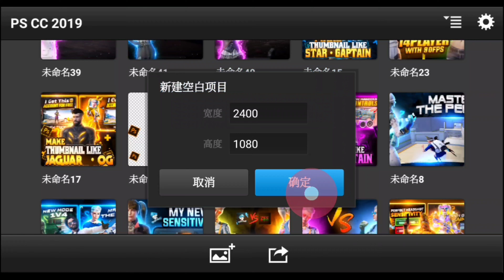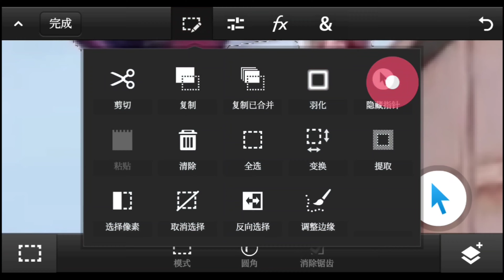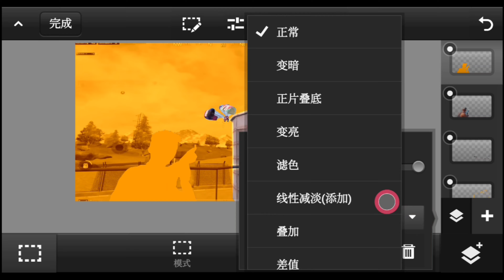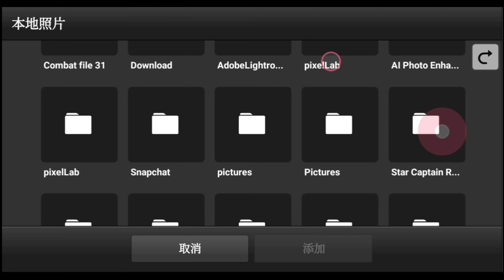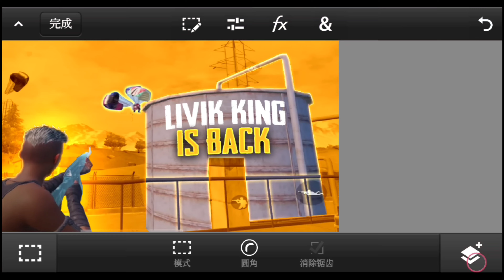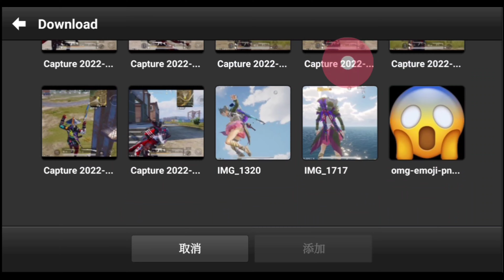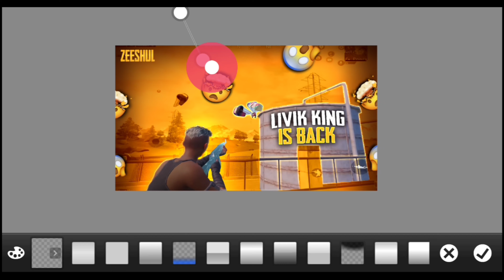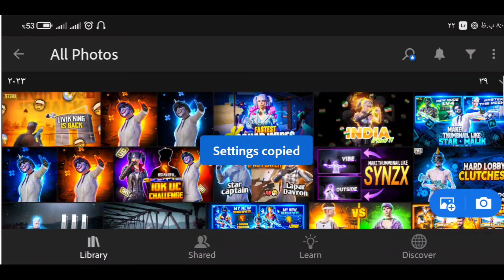How To Make Thumbnail Like ZEESHUL On Android 🔥 | Make PUBG /GMI Thumbnai@zeeshul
How To Make Thumbnail Like  ZEESHUL On Android 🔥 | Make PUBG /GMI Thumbnai@zeeshul @SynzX